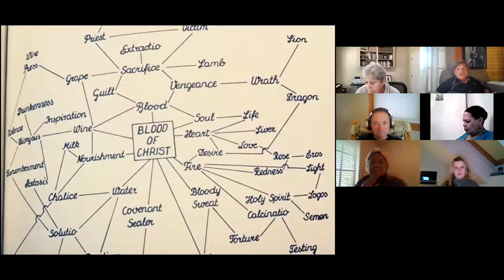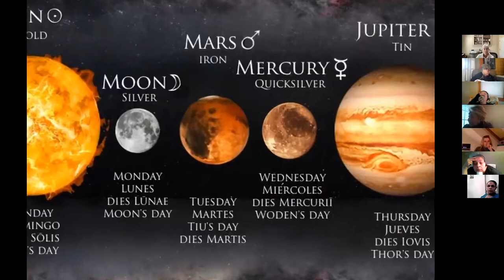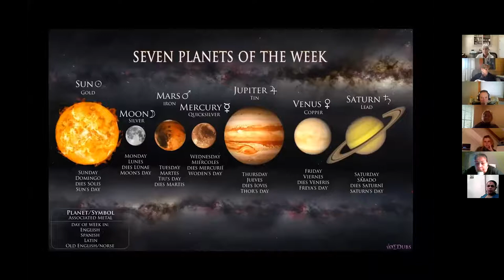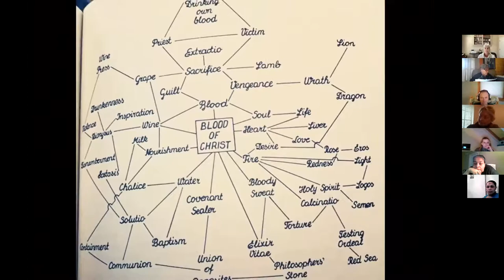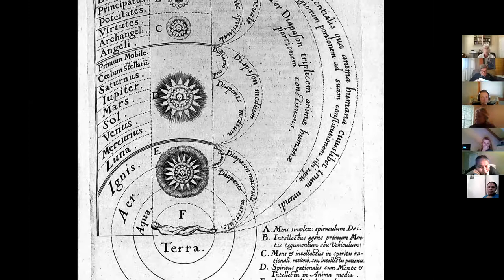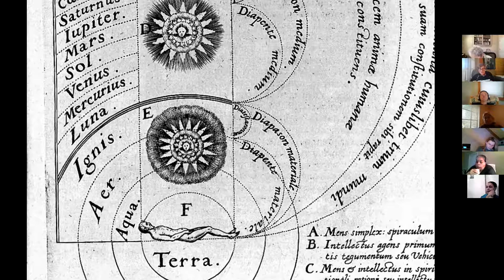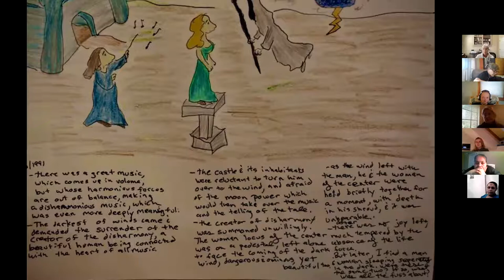Music of the Soul & "The Aesthetic Ego" - Thomas Moore